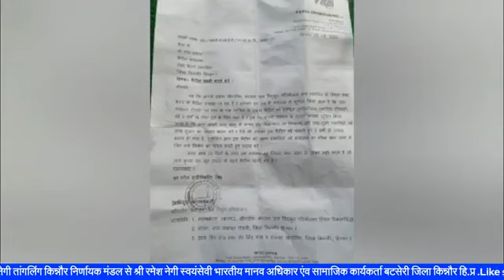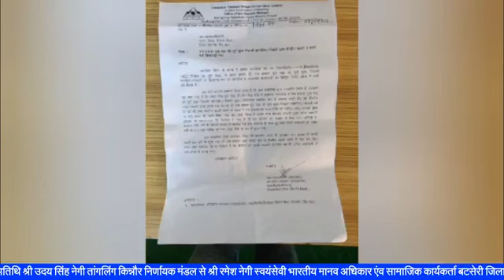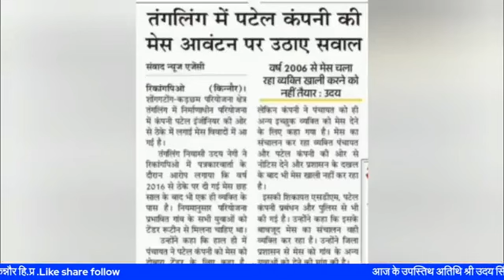kinnaur पटेल कंपनी मेस विवाद सुलझ जायेगा क्या मेरी भी सुनों एपीसोड किन्नौर अब तक पेज पर Must Watch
गांव शहर और राजनीति एपीसोड
में आप सभी का स्वागत हैं आज के इस एपिसोड का
विषय हैं -: मेरी भी सुनों !
 नोट आज का यह एपीसोड किसी व्यक्ति विशेष गांव समाज को ठेस पहुंचाना नहीं बल्कि उपस्तिथ अतिथि के बातों को सुन कर उसे सही निर्णय देना।
उपस्तिथ अतिथि श्री उदय सिंह नेगी व आदरणीय रामप्रकाश नेगी तांगलिंग किन्नौर निर्णायक मंडल से श्री रमेश नेगी स्वयंसेवी भारतीय मानव अधिकार एंव सामाजिक कार्यकर्ता बटसेरी जिला किन्नौर हि.प्र .
किन्नौर अब तक